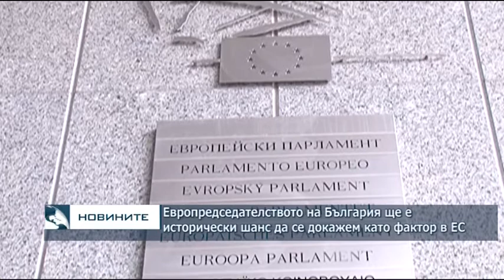Централна емисия новини – 25 юни 2017 - 10:00ч